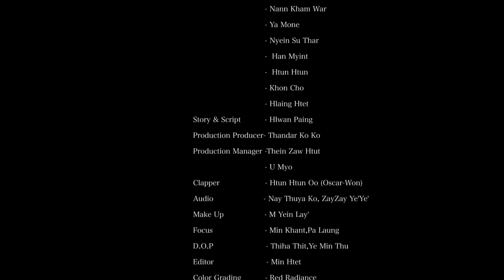ရင်ထဲမှာ (Music Video) | YIN HTAL KA DAN DER YE | HLWAN PAING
Presenting Myanmar Video of the song 'Yin Htal Mhar' from movie YinhtalKaDanDerYe.

Channel K and HD Production presents 'Yin Htal Ka Dan Der Ye'. Written by Hlwan Paing and Directed by Win Lwin Htet.The film stars Hlwan Paing, Naw Phaw Eh Htar,A Yine,Htoo Thar,Nyi Kyaw,Thu Ta Zaw,Maung King,Oak Thar Kyaw,Oak Aww Than Thar Cho,Ya Mone,Shwe Pon Na Mhi Kyaw,Nyein Su Thar,Aung Pyae Shan,MYa Myat Chel. The movie's music is composed and performed by Hlwan Paing

Movie Details:
Movie Name: Yin Htal Ka Dan Der Ye
Cast:  Hlwan Paing, Naw Phaw Eh Htar,A Yine,Htoo Thar,Nyi Kyaw,Thu Ta Zaw,Maung King,Oak Thar Kyaw,Oak Aww Than Thar Cho,Ya Mone,Shwe Pon Na Mhi Kyaw,Nyein Su Thar,Aung Pyae Shan,MYa Myat Chel
Directed by Win Lwin Htet
Produced by Channel K
Starring: Hlwan Paing, Naw Phaw Eh Htar,A Yine,Htoo Thar,Nyi Kyaw,Thu Ta Zaw,Maung King,Oak Thar Kyaw,Oak Aww Than Thar Cho,Ya Mone,Shwe Pon Na Mhi Kyaw,Nyein Su Thar
Lyrics: Hlwan Paing
Cinematography: Thiha Thit
Edited by HD Production
Colorist :Red Radiant
Production Companies: Channel K
Release Date:10 June 2022

Video Credits:
Singer: Hlwan Paing
Lyrics: Hlwan Paing
Album Mixed & Mastered by Myo Zaw Htet